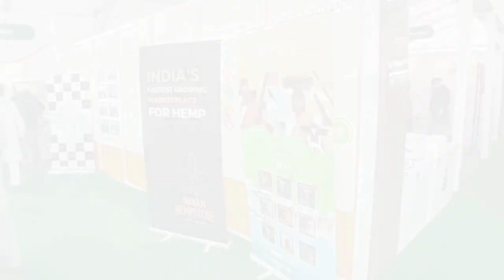First Bollywood song filmed on Shahrukh Khan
1989 series Fauji becoming his television debut instead. In the series, which depicted a realistic look at the training of army cadets, he played the leading role of Abhimanyu Rai.This led to further appearances in Aziz Mirza's television series Circus (1989–90)